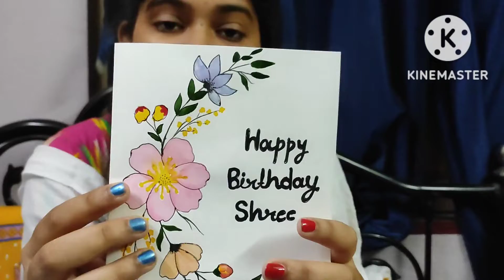জন্মদিনে পেলাম সোনার ব্রেসলেট.. 🤩🤩